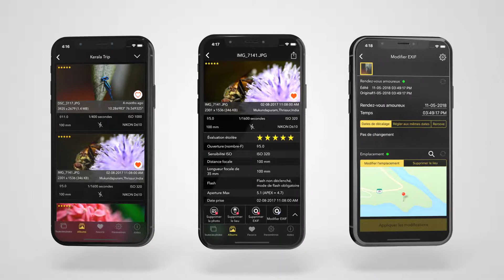[French] Meilleures Photographie App 2018 - EXIF Viewer by Fluntro [iPhone et iPad]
Meilleures Photographie App - EXIF Viewer by Fluntro [ iPhone et iPad]
EXIF Viewer par Fluntro App est application utilitaire de photographie - pour afficher, éditer et supprimer les métadonnées EXIF, géotagged Location, photo date.

EXIF Viewer by Fluntro
les soutiens
* Vue Photos EXIF
* Modifier Photos EXIF
* Supprimer Photos EXIF
* Partager Photos EXIF